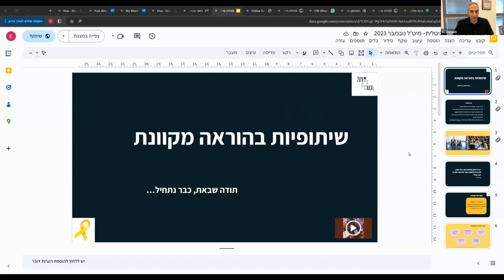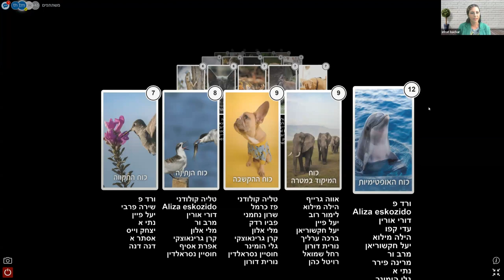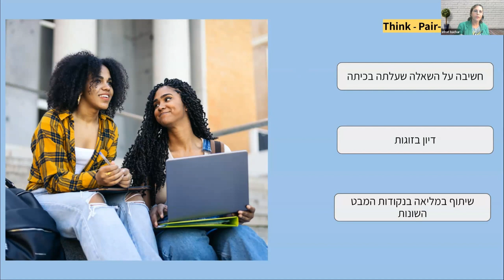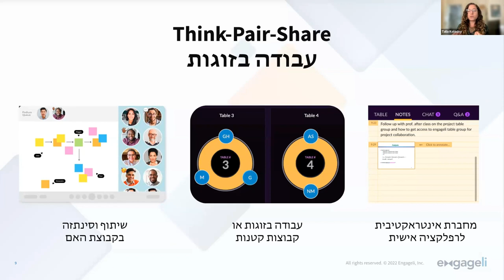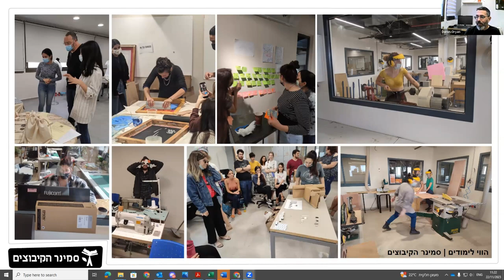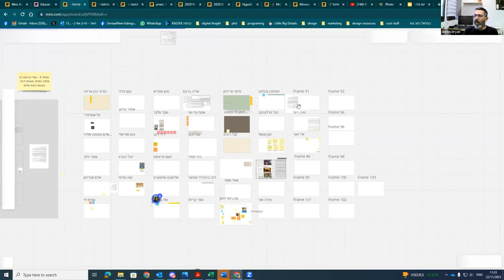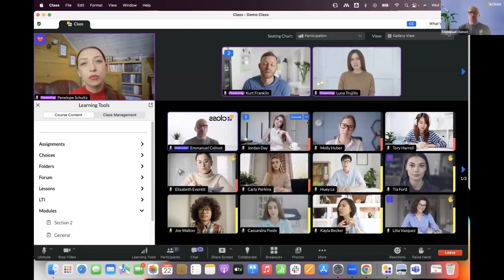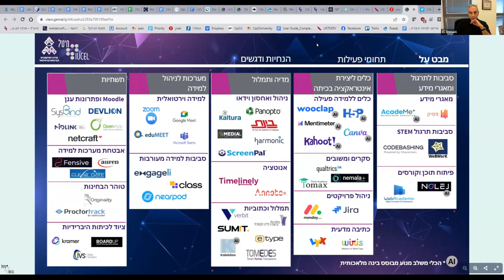שיתופיות בהוראה מקוונת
היערכות ללמידה בשגרת חירום.
כאן, שם ובכל מקום - למידה שיתופית דיגיטלית.

00:00 - כוחה של קבוצה, כיצד ליצור למידה שיתופית דיגיטלית | אפרת שושני | מיט"ל
0:26:38 - engageli | טליה קולודני
0:45:24 - miro | דורי אוריין | סמינר הקיבוצים
1:02:50 - Class | עמנואל קלמוט